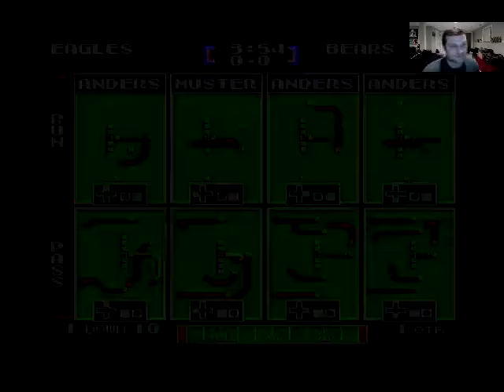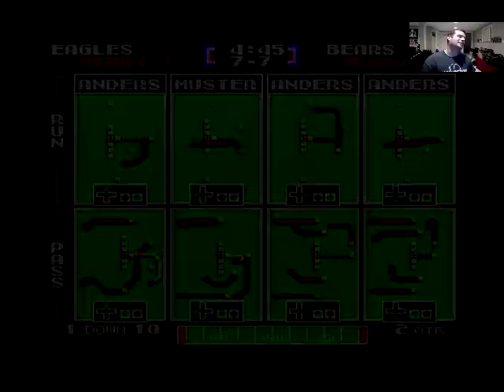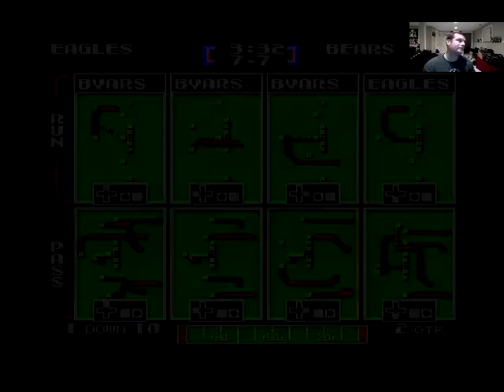Tecmo Super Bowl - NES - Philadelphia Eagles - Tecmo Madison XIII Training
Breakdown of the Philadelphia Eagles in Tecmo Super Bowl for the NES

Standout Offensive Players:
QB Eagles (Randall Cunningham)
Keith Byars (69 REC)
Keith Jackson

Defenders to User Control:
Reggie White
Jerome Brown
Seth Joyner

Kick / Punt Returners:
Keith Jackson

25 Max Speed for KR (Based off RT)
19 Max Speed for PR (Based off SS)

Offensive Line: Weak

Kicker: Average

Teams to match up with at Tecmo Madison: Bears, Raiders

Wild Card Teams: Chiefs, Bengals, Vikings